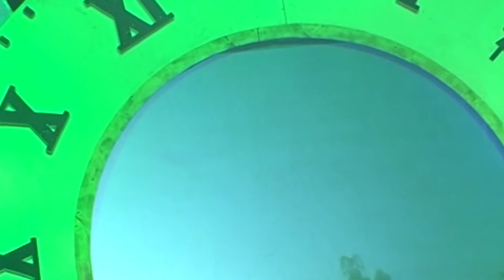Chiều Mưa Nỗi Nhớ - Khánh Duy - Album Bóng Chiều - Nhạc Bolero trữ tình đặc sắc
Những ca khúc chọn lọc hay đặc sắc của các ca sĩ tên tuổi sẽ đưa bạn đến với những cung bậc cảm xúc khác nhau.
Những ca khúc Bolero nhẹ nhàng sẽ giúp bạn có những giây phút thư giãn sau những giờ làm việc căng thẳng.
Chúc các bạn có những giây phút nghe nhạc thật vui vẻ.